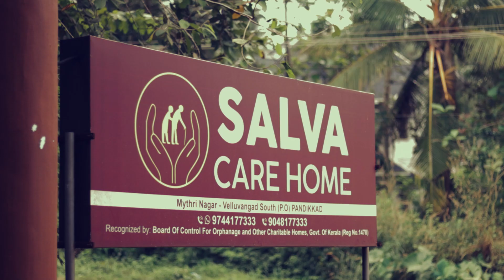ചേർത്ത് പിടിക്കാം I SALVA CARE HOME